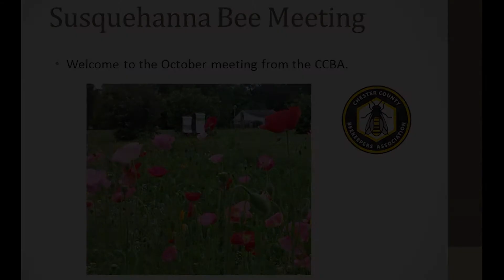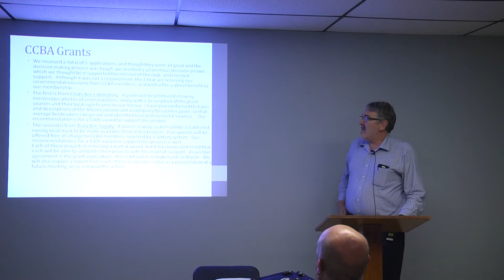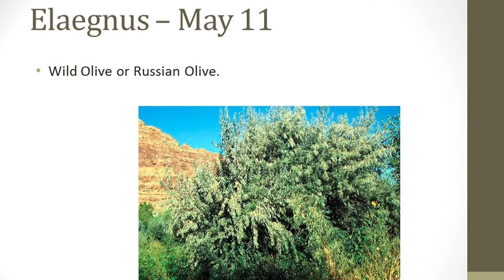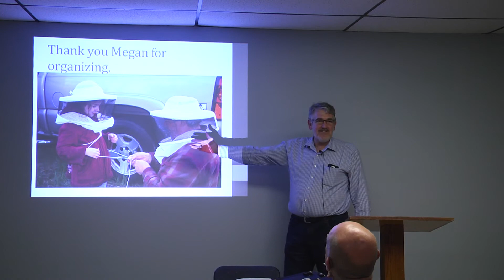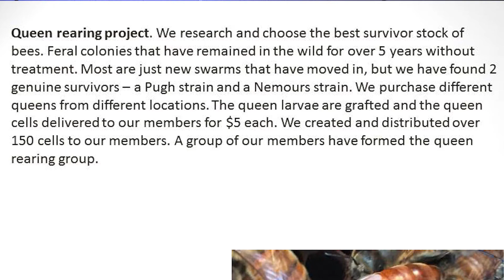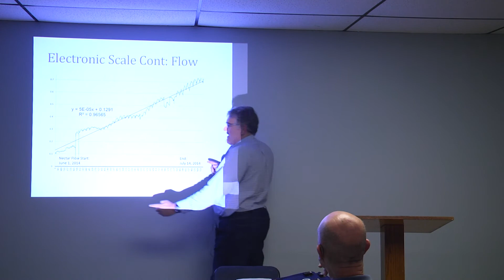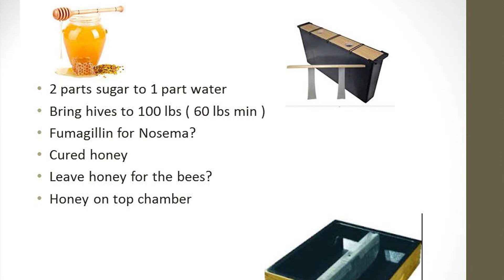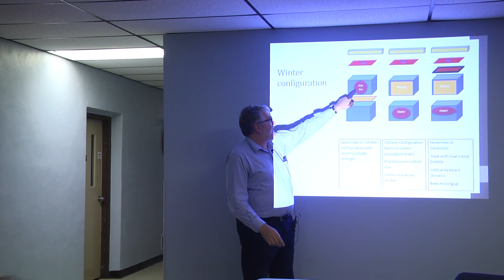Keth Jardine speaks at Susquehanna Beekeepers Association monthly meeting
Keith Jardine, president of Chester County Beekeepers Association (CCBA) spoke at the SBA October 2015 monthly meeting about how CCBA operates.